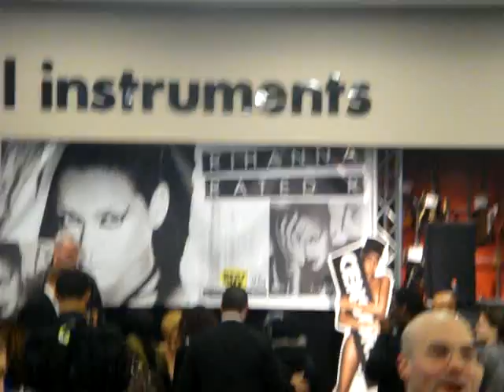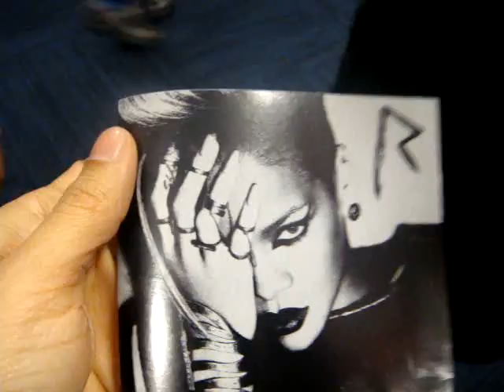Rihanna - NYC 2009 new album finally signed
yay, my wait is ova, just right after getting on my own Rated R new Rihanna's album signed